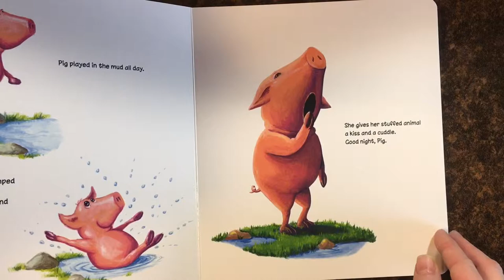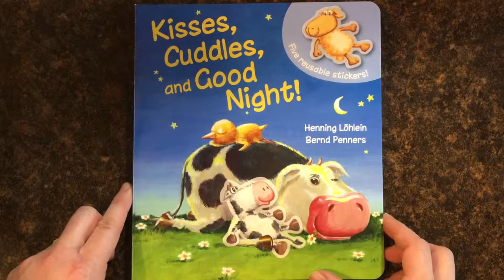Kisses, Cuddles, and Good Night! - Usborne Books & More Children's Books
Kisses, Cuddles, and Good Night!

Dog, Mouse, Pig, Chick, and Cow have been busy playing all day, but now it’s time to go to bed. They need kisses, cuddles… and a very special friend before they can say, “good night!” Little readers will love helping the friends pick out the perfect stuffed animal for bedtime using the 5 repositionable, reusable stickers.

Ages: 2-5
Size: 8 1/4 x 9 1/2
Pages: 16
Author: Bernd Penners, Henning Löhlein
Price: $12.99